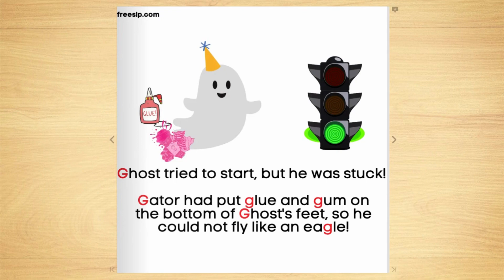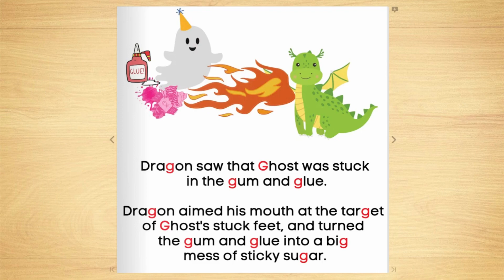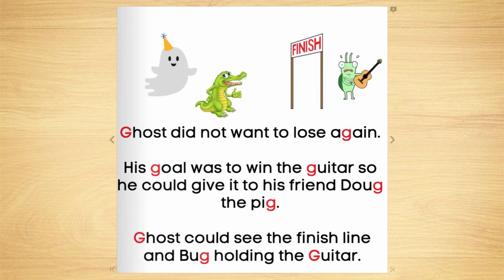G Articulation Book | Free Speech-Language Pathology Artic Activity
Target G words with our Artic Book series!  Each book is full of target sounds.  All target sounds are highlighted in red.  Perfect for targeting sounds in the initial, medial, and final positions.

Perfect for a quick and no-prep SLP activity.